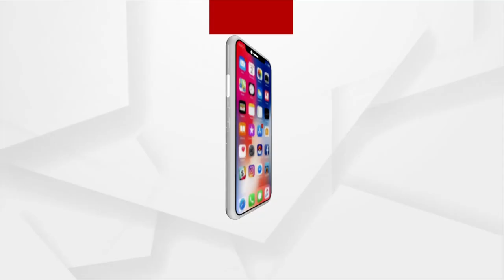ଶନିବାର ପାଇଁ ମାଡ଼ ଖାଇଲା ଛାଡଖାଇ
ଆଶାନୁରୂପକ ହେଲାନାହିଁ ଆମିଷ ବ୍ୟବସାୟ । ସକାଳୁ ଖାସି, ମାଛ, କୁକୁଡ଼ାରେ ସଜେଇ ହୋଇଥିଲା ବଜାର । ହେଲେ ଶନିବାର ପାଇଁ ହେଲାନି ଆଶାନୁରୂପ ବ୍ୟବସାୟ । ଶୁକ୍ରବାର ପବିତ୍ର କାର୍ତ୍ତିକ ମାସ ସରିବା ପରେ ଶନିବାର ପଡିଛି ଛାଡଖାଇ  । ଏଥିପାଇଁ ସକାଳୁ  ରାଜଧାନୀର ପ୍ରମୁଖ ଆମିଷ ମାର୍କେଟ ୪ ନମ୍ବରରେ ଧିରେ ଧିରେ ଜମିଥିଲା ଭିଡ ।